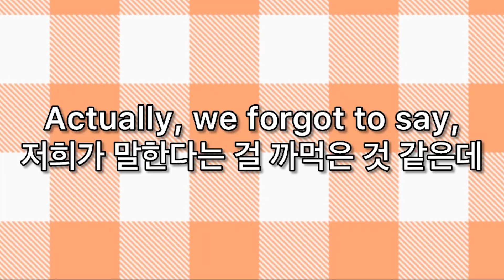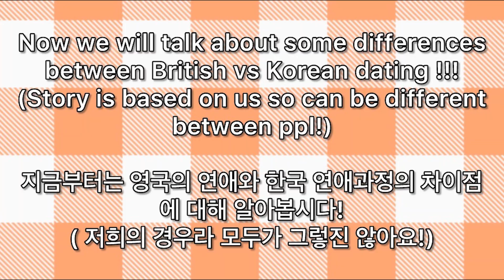[국제커플] 어떻게 국제커플이 되었을까??? How we met | KRUK Couple | Eve&Hoon